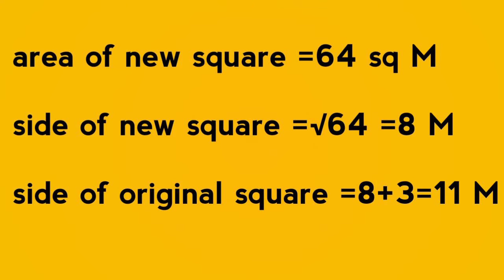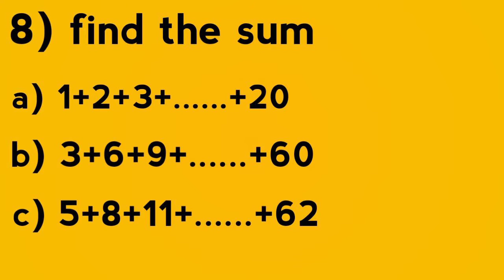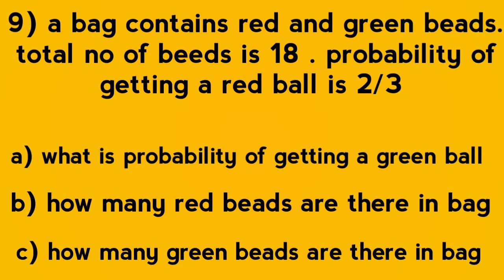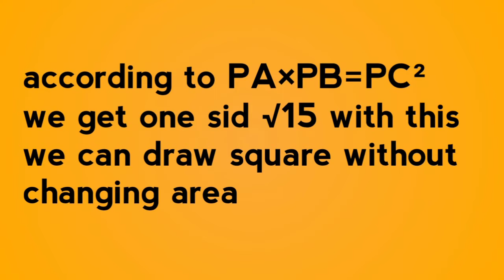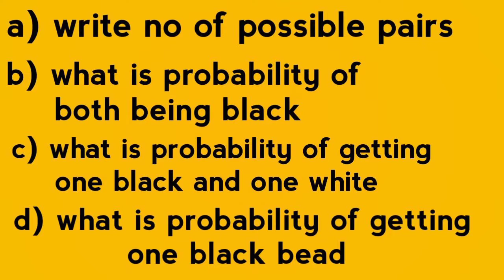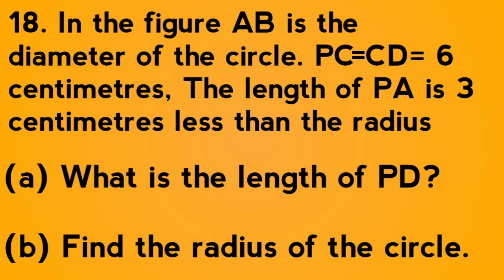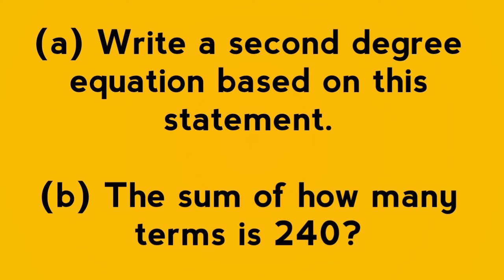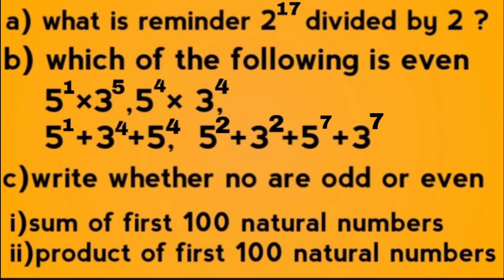SSLC QUATERLY QUESTION PAPPER DISCUSSION MATHS | TECH WITH SAFWAN